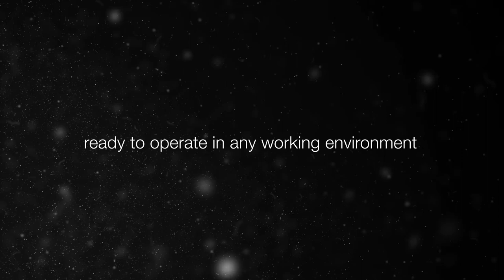WIDE AUTOMATION 3D Safety Sentinel® - Industrial safety vision: Product Trailer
3DSS is SIL3 stereo vision system, certified for safety-critical applications.
It complies with the essential safety requirements in order to be used
as a safety control system for detecting people for protection on automatic machines.

The system uses cameras installed onboard of specific supports and can be composed of one single turret or a couple of turrets facing each other, in a modular configuration.

The device is able to detect the presence of people or objects (up to 2) within the monitoring area.

The overall area monitoring allows to detect objects in the area close to the turret, where the stereo vision is affected by intrinsic limitation, due to the closeness of the cameras. This feature signals the presence of an object or subject on the area, but does not identify its position. The intrusion in this area is signaled by an appropriate and distinct pair or relays.

The monitored surface can be divided into a max. number of 3 fixed areas on the ground, called static areas, plus a mobile area around the tool holder head, the dynamic area. Alternatively, the surface can be divided into 2 static areas plus 2 dynamic areas around the tool holder head. The size and type (fixed or mobile) of the areas are defined only once when the system is set up.

If a person enters the monitored area and subsequently exits the virtual mat – walking through a forbidden path like the side area of the cameras or, even worse, the tool machine side – a dedicated pair of relays are activated.